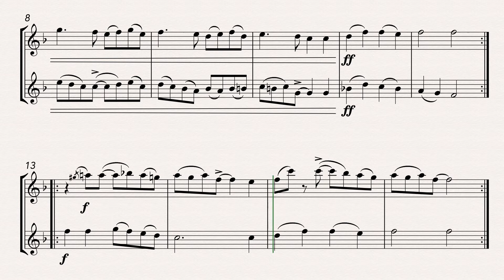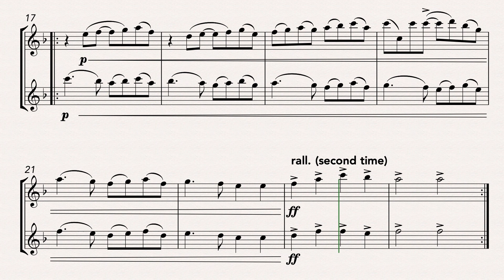Swing Dong! Merrily on High (Alto Saxophone Duet)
A swing arrangement of Ding Dong! Merrily on High, a classic carol of French origin.